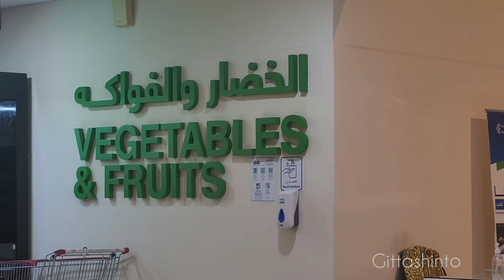Souq Al Jubail /Sharjah UAE/سوق الجبيل / الشارقة الإمارات العربية المتحدة